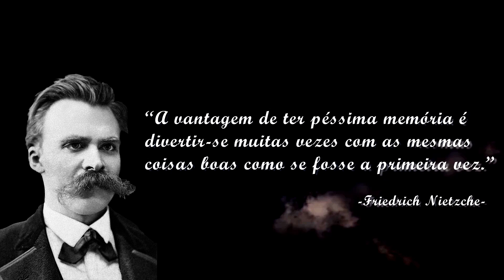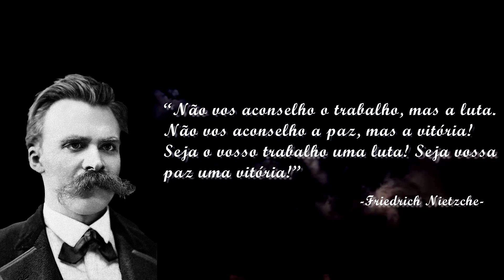Citações de Friedrich Nietzsche | FRASES DE PENSADORES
Compartilhe
Deixe nos comentários sua opinião, sugestão ou crítica.